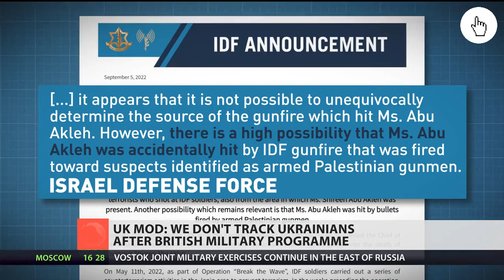Al Jazeera journalist killing remains unaccountable | Care Point News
The murder of an Al Jazeera journalist is still unsolved | Care Point News. We bring the most recent Russia-Ukraine war updates.

In a significant uptick in the Russo-Ukrainian conflict, which had been simmering since 2014, Russia launched a military invasion of Ukraine on February 24, 2022. It is the largest military confrontation to take place in Europe since World War II and is seen as an act of aggression internationally.
Following the February 2014 Ukrainian Revolution of Dignity, Russia annexed Crimea, and separatists with Russian support took control of a portion of southeast Ukraine, sparking the Donbass War. Russia started a significant military buildup near the border with Ukraine in 2021. Vladimir Putin, the president of Russia, expressed irredentist views, questioned Ukraine's right to be a sovereign state, and erroneously claimed that neo-Nazis ruled Ukraine and that they were persecuting the Russian-speaking minority. Putin urged that Ukraine be prevented from ever joining the alliance and said that NATO's eastward expansion has endangered Russia's security. NATO disputes Putin's assertion. Even as late as 23 February 2022, Russian officials continued to refute accusations from the United States and others that Russia had plans to invade or attack Ukraine.

A
Also Visit Google to search latest Russia Ukraine News

Care Point - The latest updates cares you need!